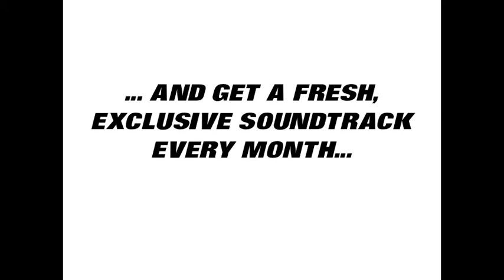The BPM Club - "Fit N' Funky" (July 2013)